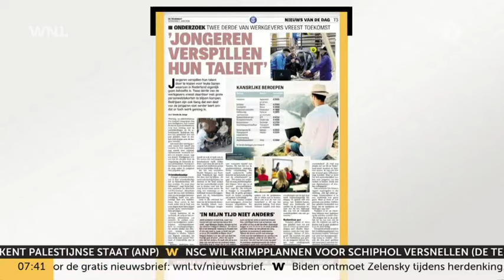Zorgen bij werkgevers om jongeren met 'bullshitbaan'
Jongeren kiezen te vaak voor een 'bullshitbaan'. Tweede derde van de werkgevers vreest daardoor dat grote personeelstekorten aanhouden, schrijft De Telegraaf. Ze zijn ook bang dat jongeren niet verder leren, omdat de banen voor het oprapen liggen.

Meer van Goedemorgen Nederland van Omroep WNL zien? Dat kan op NPO Start